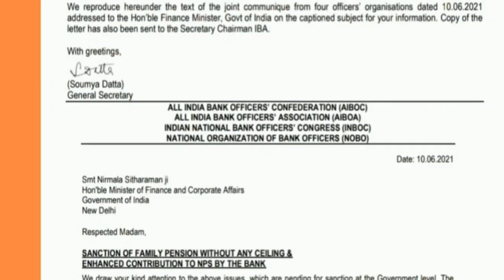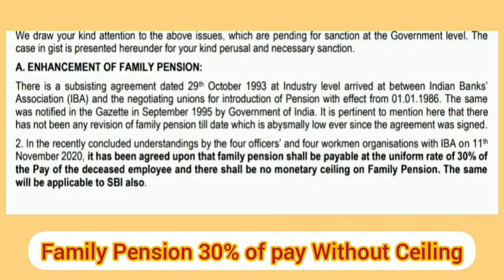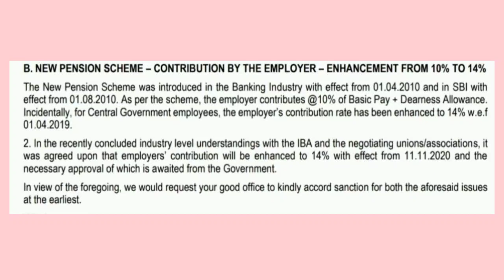Bank Family Pension News | Bank Employees NPS News | Union Letter to FM on Family Pension & NPS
Bank Union wrote a letter to FM for Revision in bank family pension & revision of bank contribution in NPS . In letter union demanded for bank employees for family pension of 30% of pay without ceiling to the family of deceased bank staff . Decision of no monetary ceiling was already agreed between bank union and iba for bank family pensioners . but clearance from government not received yet for pension to family after death of bank staff without ceiling . Hence bank union requested finance minister to give approval for bank family pension soonest .

Latest in banking :
Bank privatisation news | 2 banks finalised for bank privatisation | Banks will privatise soon.
IOB Privatisation . BOI Privatisation  . BOM Privatisation . CBI Privatisation . Niti Aayog finalised 2 bank names for privatisation . so now which bank will privatise answered . decision on 2 bank privatisation was awaited . 2 banks to be privatised are IOB and BOM as per media report . Niti Aayog selected 2 bank for privatisation . bank share jump on bank privatisation news .
Recently news of 2 banks shortlisted for privatisation was in media  . Niti Aayog submitted 2 bank names for privatisation . BOM Privatisation , BOI Privatisation , CBI Privatisation & IOB Privatisation was in bank Privatisation news . As per news  Bank Of Maharashtra , Bank of India , Central bank of india & Indian Overseas banks are selected for bank privatisation. In most news 2 banks out of 4 for privatisation are IOB & BOM  to be privatise in India .

Finance Minister also announced  privatisation and divestment of banks  .Government already  finalised IDBI bank Privatisation . So IDBI will privatise soon . Banks shares price increased after privatisation news .

However no official statement on bank privatisation till now . In past  6  banks were shortlisted for privatisation .  Decision of 2 banks privatisation now taken from these shortlisted banks and now 2 banks name announced for privatisation . BOM was to be privatise as per sources . Bur Now 2 shortlisted banks are BOM & IOB as per sources .

 niti aayog , rbi and Finance ministry will finalise name of 2 banks to be privatise .
 bank to be privatise announcement will be done soon . Few days back RBI Governor said that RBI is in touch with government for bank privatisation and 4 types of banks will survive in india .Government Bank Privatisation  declared by indian bank . 2 public sector banks will be privatise soon as per finance minister announcement . Government is planning to privatise 2 government banks .  Niti aayog announced name of banks not to be privatised . Niti Aayog in a statement announced that public sector banks under merger or consolidation process will not privatise . After this announcement banks like punjab national bank , union bank of india , bank of baroda , canara bank are out of privatisation list. India's biggest public sector bank is also out of privatisation list . IOB, BOI , BOM, CBI are targeted banks for privatisation so it is clear now that 2 banks which will be privatise will be choosen from Indian Overseas Bank , Bank of India , Bank of Maharashtra , Central Bank of India . Watch this video for full details . IDBI bank privatisation announced by central bank . IDBI will be first bank to be privatise . Center selling LIC as well as his share in IDBI .